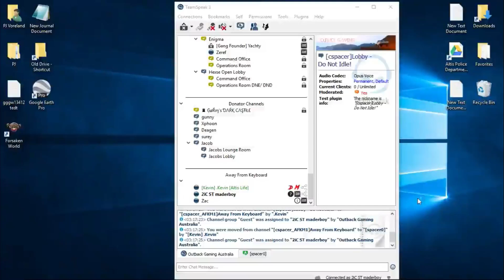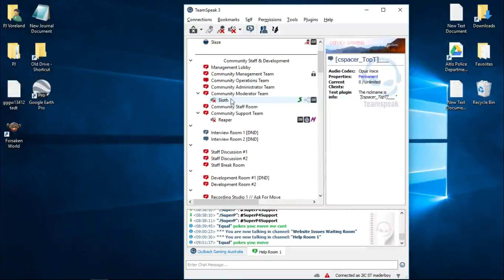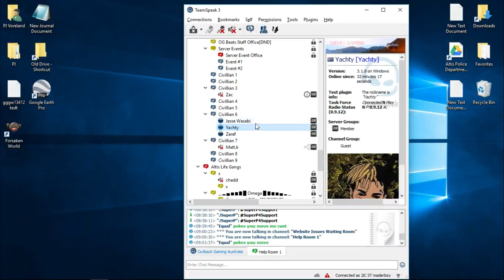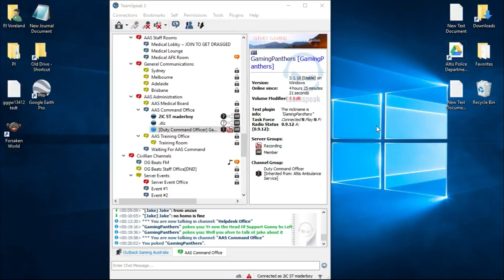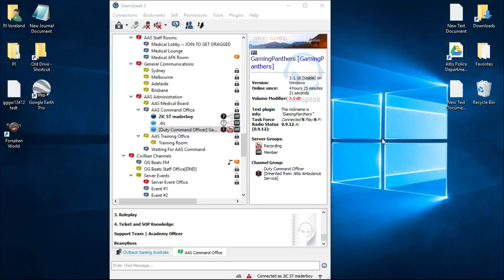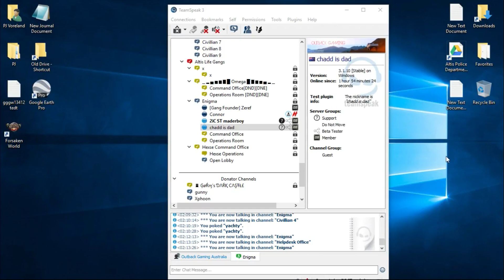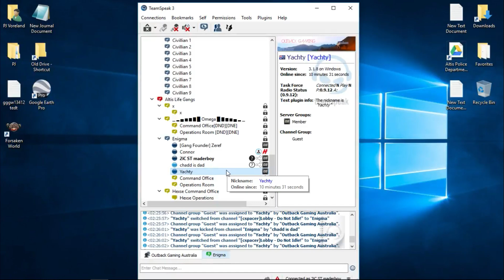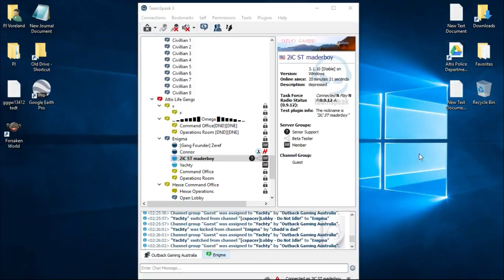OUTBACK Gameing help desk back fire gone wrong